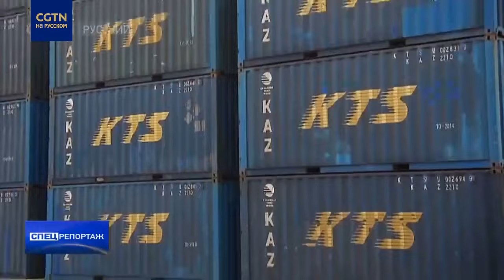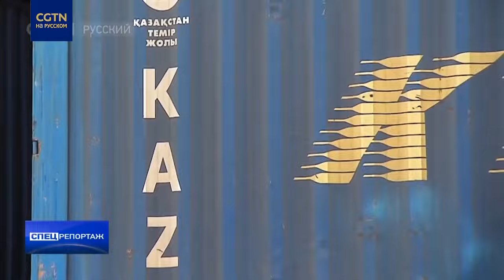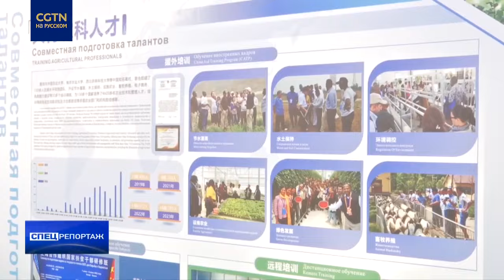Казахстан готовится передать председательство в ШОС Китаю